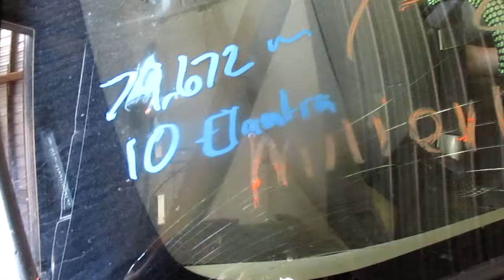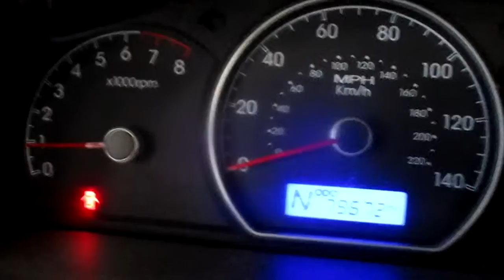20GX269, 2010 ELANTRA, 2.0L, A.T., FWD, 79672 MILEAGE, MORRISON'S AUTO INC.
20GX269, 2010 ELANTRA, 2.0L, A.T., FWD, 79672 MILEAGE, MORRISON'S AUTO INC.